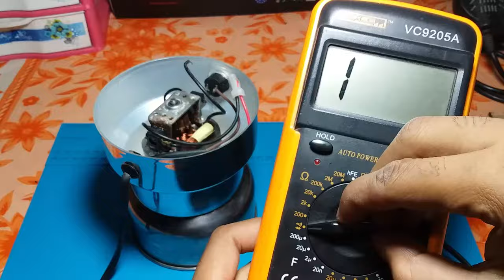Mixer Grinder Repair || mini mixer grinder || A-Z repair, Coil winding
Mini mixer grinder repair A-Z,
Ai video te ami apnader dekhabo kivabe choto mixer grinder A-Z repair kra. shathe dekhbo kivabe mini mixer grinder coil winding khora.

What will it take to fix it.
1. Star screwdriver.
2. Series board.
3. Multimeter.
4. Insulation copper wire.